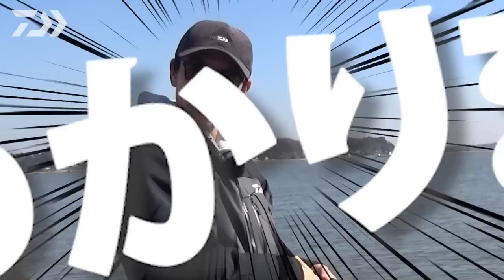橋本卓哉×カスブラ 宮嶋先生登場編｜Ultimate BASS by DAIWA Vol.441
JBTOP50プロ　宮嶋駿介初登場！
橋本卓哉×カスブラ第２弾！果たして、霞バスは攻略出来るのか！？

【BLAZON】ブレイゾン
blaze onー炎、立つー